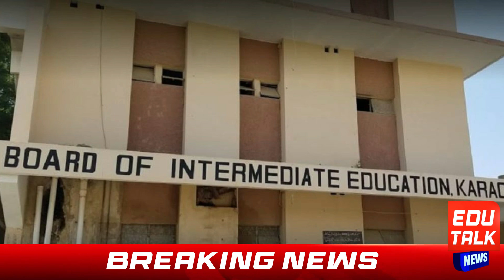Dates has been announced by board for intermediate part 2 annual examination